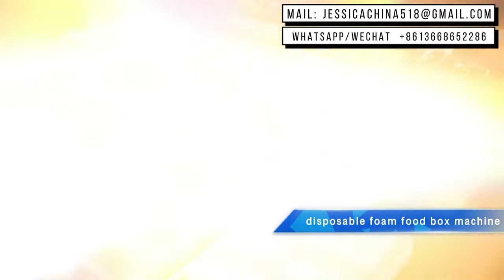EPS PS disposable thermocol lunch box vaccum forming foam food container machine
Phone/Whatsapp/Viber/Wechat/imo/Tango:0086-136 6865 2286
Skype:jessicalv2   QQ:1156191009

eps ps foam container box  köpük tabak makinasi
eps ps foam container box tray  köpük tabak makinasi
polystyrene foam tray making machine
foam plate making machine
disposable foam plates making machine
foam dishes machine
disposable thermocol lunch box machine
foam dishes production line
foam food container machine